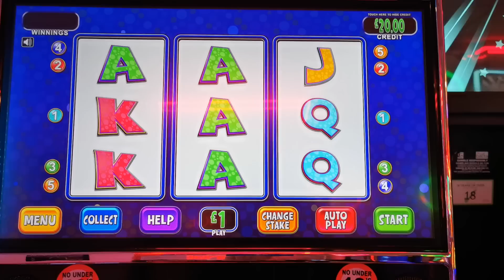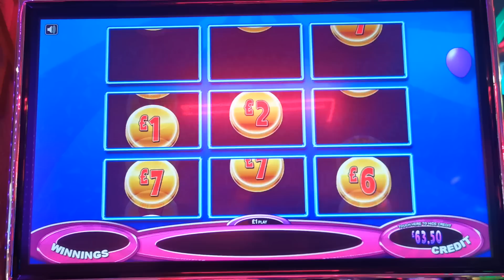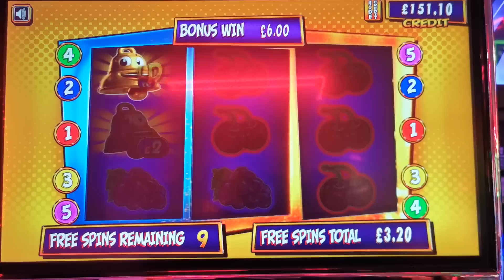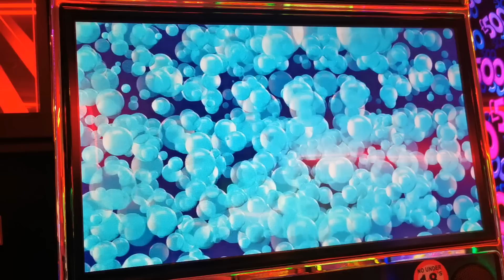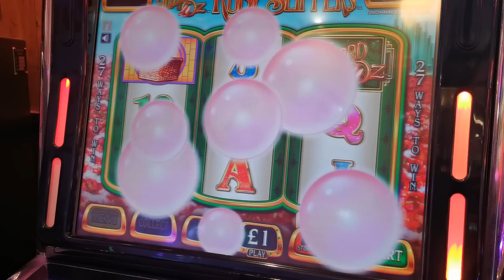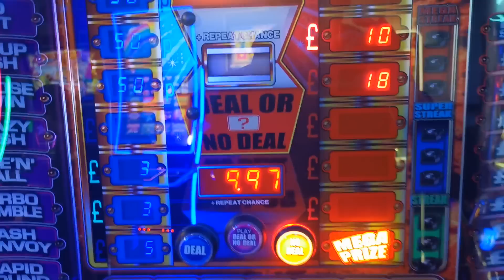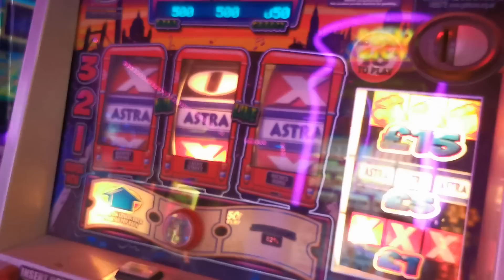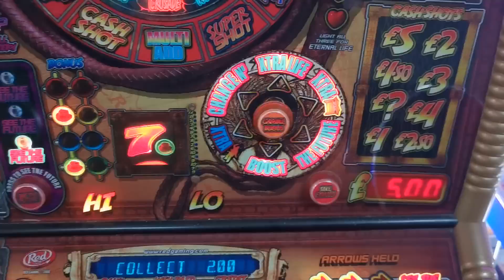BARRY ISLAND SESSION 11TH FEBRUARY MIXED GAMES 2023